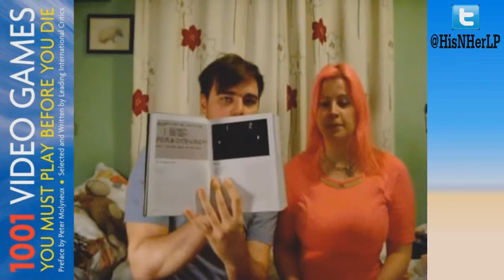0002 - Pong *THE MAKE UP CHALLENGE* - 1001 Video Games You Must Play Before You Die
Second Video in a new series (and hopefully 999 more videos to follow) of a 1001 Video Games you must play before you die.

The idea of this series come from a book recently purchased by us, and decided to give it a shot, alot of the games on the list we remember growing up, but alot we haven't heard of before, or was never lucky enough to play, now, thanks to the internet, E bay, Amazon and other sites, we maybe able to get the list done.

Info below on the book used, and the game played in this video.

BOOK

1001 Video Games You Must Play Before You Die is a video game reference book first published in October 2010.It consists of a list of video games released between 1970 and 2010, arranged chronologically by release date.Each entry in the list is accompanied by a short essay written by a video game critic, with some entries accompanied by screen shots.It was edited by Tony Mott, longtime editor of Edge magazine.The book's preface was written by video game designer Peter Molyneux.
It is written in a similar manner to 1001 Albums You Must Hear Before You Die, also published by Universe Publishing.

GAME

Pong (marketed as PONG) is one of the earliest arcade video games; it is a tennis sports game featuring simple two-dimensional graphics. While other arcade video games such as Computer Space came before it, Pong was one of the first video games to reach mainstream popularity. The aim is to defeat the opponent in a simulated table tennis game by earning a higher score. The game was originally manufactured by Atari Incorporated (Atari), who released it in 1972. Allan Alcorn created Pong as a training exercise assigned to him by Atari co-founder Nolan Bushnell. Bushnell based the idea on an electronic ping-pong game included in the Magnavox Odyssey, which later resulted in a lawsuit against Atari. Surprised by the quality of Alcorn's work, Bushnell and Dabney decided to manufacture the game.
Pong quickly became a success and is the first commercially successful video game, which led to the start of the video game industry. Soon after its release, several companies began producing games that copied Pong's gameplay, and eventually released new types of games. As a result, Atari encouraged its staff to produce more innovative games. The company released several sequels that built upon the original's gameplay by adding new features. During the 1975 Christmas season, Atari released a home version of Pong exclusively through Sears retail stores. It was also a commercial success and led to numerous copies. The game has been remade on numerous home and portable platforms following its release. Pong has been referenced and parodied in multiple television shows and video games, and has been a part of several video game and cultural exhibitions.